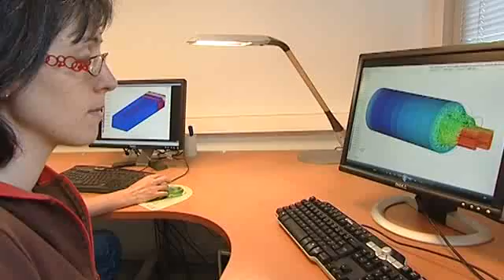Aluminium recycling benefits for the aerospace industry by Constellium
Constellium has a leader role in recycling of aluminium used in aerospace thanks to sorting of alloys, to its innovation activities and to uninterrupted optimization of industrial processes, including pre-machining and partnerships with customers.